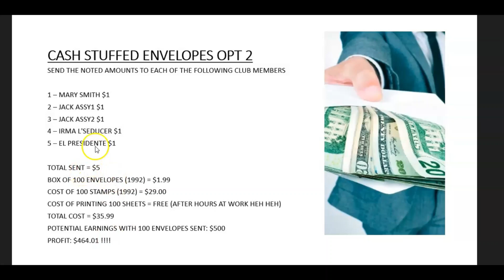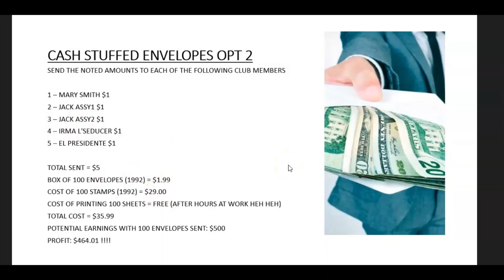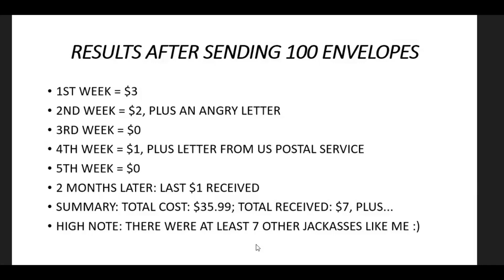Cash Stuffed Envelopes--What NOT To Do! I tried it...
With all the stuffing envelope biz ops popping up all over again, take some time to watch one you should avoid. Don't fall into the trap!

In the vast landscape of online money-making opportunities, the allure of stuffing envelopes for cash has resurfaced as a seemingly straightforward way to earn extra income. Intrigued by the promise of easy money, I decided to dive into this age-old tactic to see if it lived up to its claims. However, what I discovered was far from the lucrative opportunity it was made out to be.

As I delved deeper into the world of envelope stuffing, I quickly realized the stark reality behind the glossy promises. Despite the enticing offers and bold claims, the process proved to be more laborious and less profitable than anticipated. Through my firsthand experience, I uncovered the pitfalls and red flags that indicate this might not be the path to financial freedom that many believe it to be.

Through my review, I aim to shed light on the deceptive nature of certain online money-making schemes, including envelope stuffing. By sharing my insights and experiences, I hope to empower others to make informed decisions and avoid falling victim to scams and financial traps. Join me as I uncover the truth behind the allure of cash stuffed envelopes and learn why it's crucial to proceed with caution in the ever-evolving landscape of online entrepreneurship.

Your Favorite Masta Reviewer, El Presidente, is Vic/Vimassda Productions

Welcome to Vimassda Productions! 🎬 Your ultimate destination for electrifying reviews, captivating music vibes 🎶, exhilarating travel escapades ✈️, and a glimpse into the wild musings of my mind. Expect a rollercoaster of laughter 😂, profound insights 💡, and boundless fun as we embark on this unforgettable journey together.

Join me and let's transform ordinary moments into extraordinary adventures, making every second count. Whether it's exploring the latest gadgets 📱, grooving to timeless tunes 🎵, or discovering hidden gems around the globe 🌍, Vimassda Productions promises to entertain, inspire, and leave you craving for more.